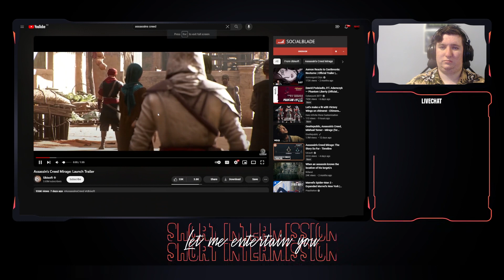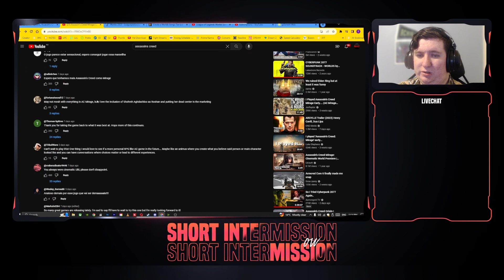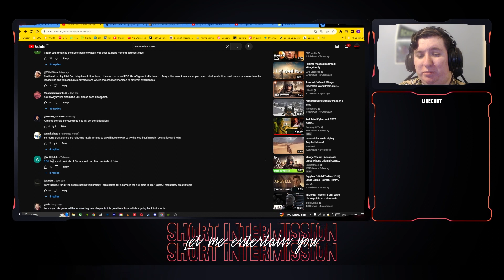Assassin's Creed Mirage: Launch Trailer Reaction New Ubisoft Assassin's Creed Reaction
This is my Reaction Channel: @peterreactsau where I react to anime and youtube as well as anything else suggested or interesting to me.

And lastly here's my videoessay and film channel: @peterfilmau this is where I will be posting Video Essay content as well as Anime, Gaming and Movie reviews basically anything I put a lot of work into. Subscribe here as it means the most to me, I want to make short films and video essays the most for everyone because I love it and one day make a movie as a director!